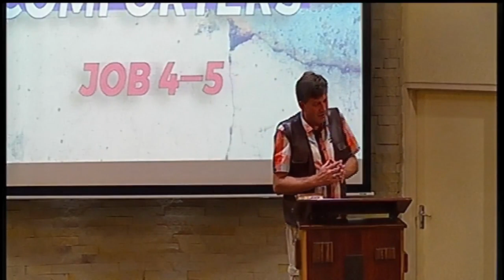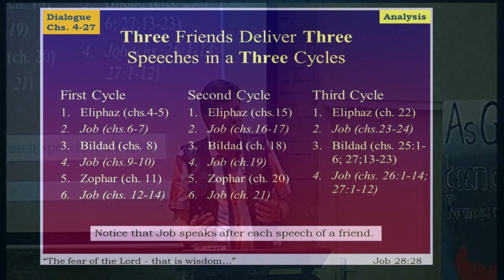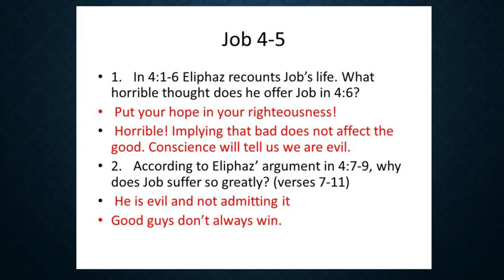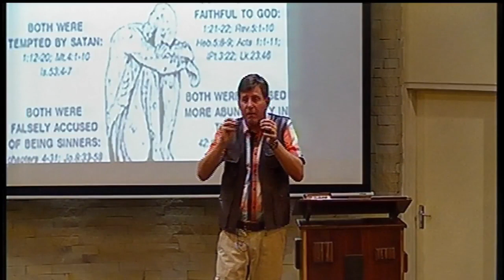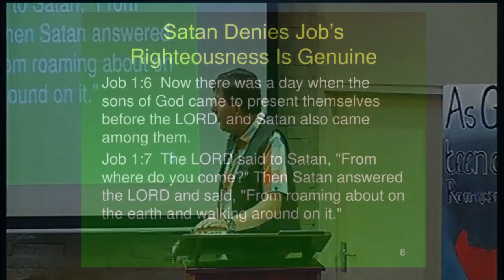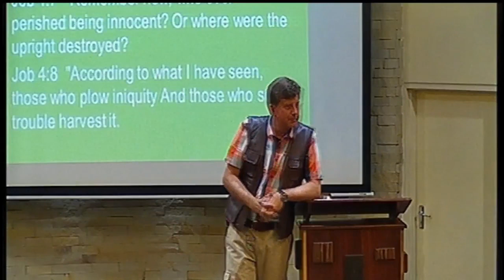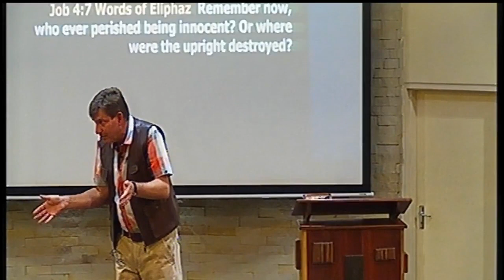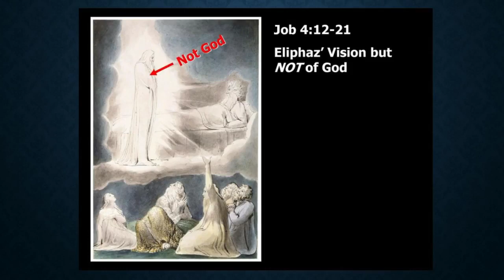Logos Bibleschool – Job Deel 5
Job
Deel 5
Hoofstuk 4 - 7
Elifas die ellendige trooster
AFR